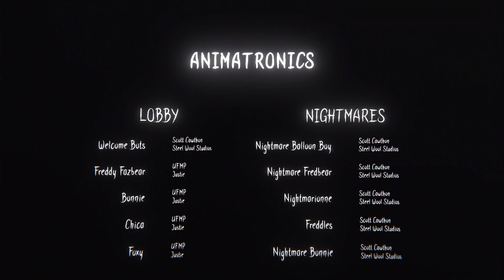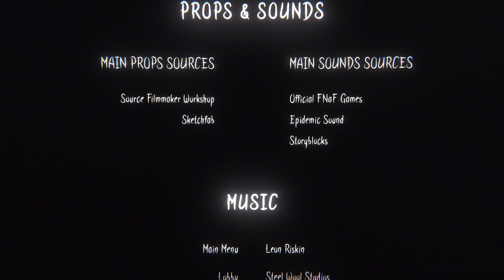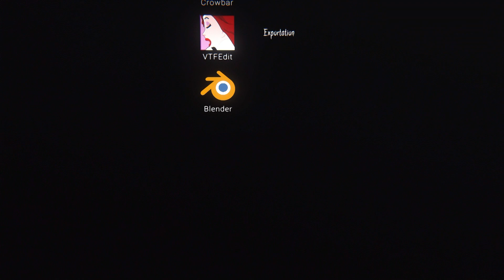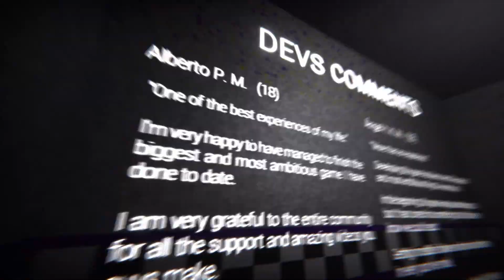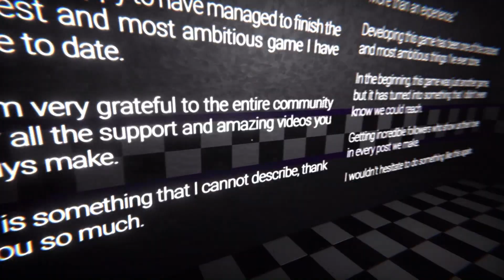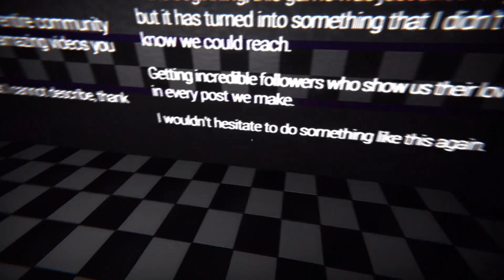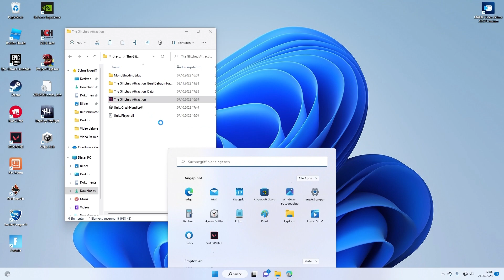Das ENDE von TGA ist extrem TRAURIG😫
Danke an @Try._. und @jeremy3098